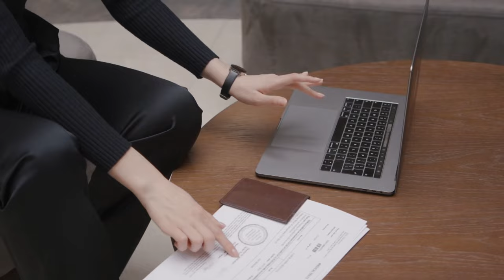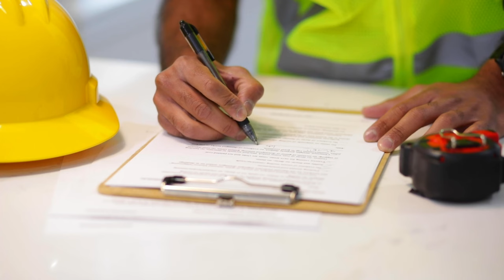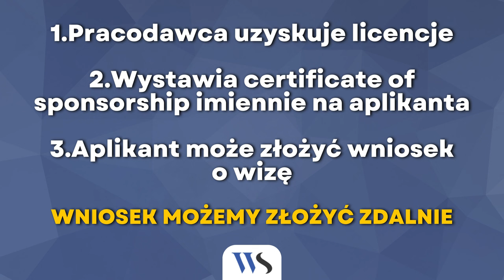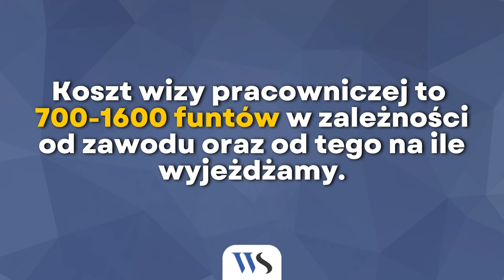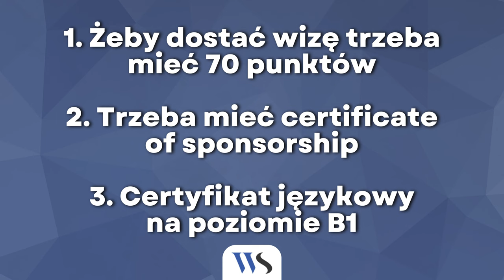Wiza do pracy w UK. Wymagania, proces do wizy do Wielkiej Brytanii (Anglii).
Planujesz pracować w Wielkiej Brytanii i potrzebna jest wiza do UK? Sprawy wizowe nie są ani proste ani tanie. Liczne ograniczenia i rynek pracy, który zmienił się po Brexit. Wiza do Anglii nie jest już tak prostym procesem jak wcześniej.
Co możemy zrobić dla Państwa? Na co zwrócić uwagę?

- Rodzaje wiz pracowniczych dostępnych dla obywateli spoza UK
- Wymagania i dokumenty potrzebne do aplikacji
- Wskazówki i porady, jak zwiększyć swoje szanse na otrzymanie wizy

Znajdziesz informacje na tematy:
- Wiza do UK
- Jak wygląda proces wizowy?
- Rodzaje wiz do Anglii

00:00 Wstęp
00:41 Dla kogo wizy w UK
03:38 Jak wygląda procedura
06:57 Koszty i czas oczekiwania
07:50 Kto otrzyma wizę a kto nie
08:46 Podsumowanie wymagań i procedury
09:18 W czym możemy pomóc